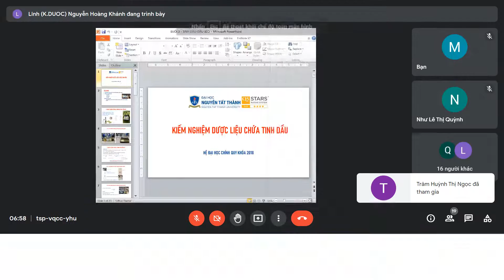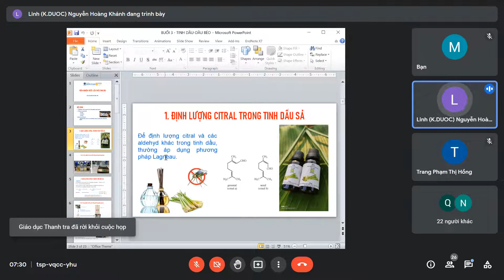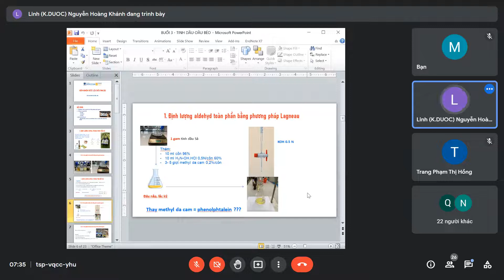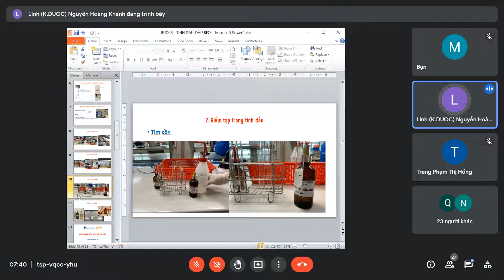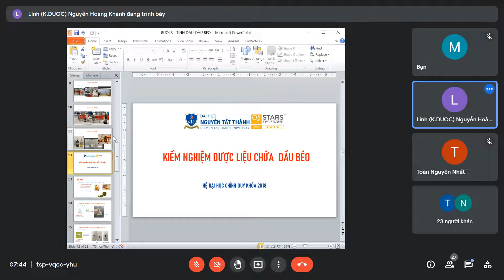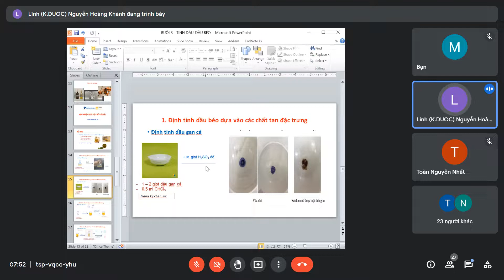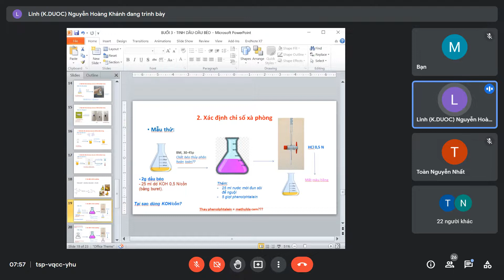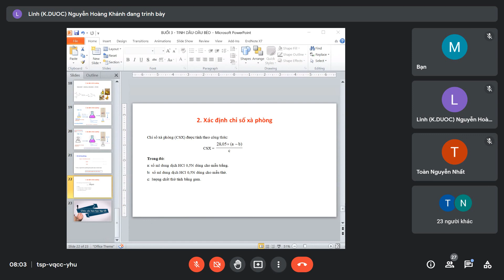[Dược Liệu 2 thực hành] - Buổi 5: ôn tập kiểm nghiệm DL chứa Tinh Dầu + Dầu Béo - Cô Linh - NTTU